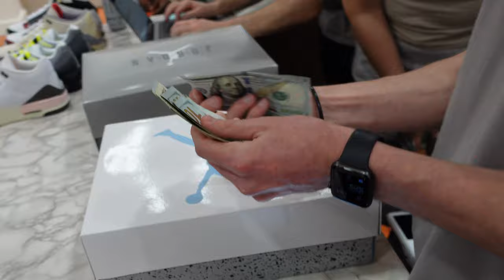A WEEK AT OUR SNEAKER STORE!! SOLE PRIORITIES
Join us in a week of buying, selling and trading shoes at our sneaker store!!